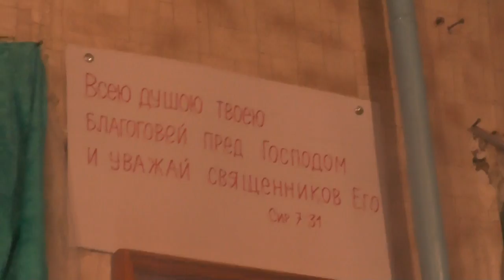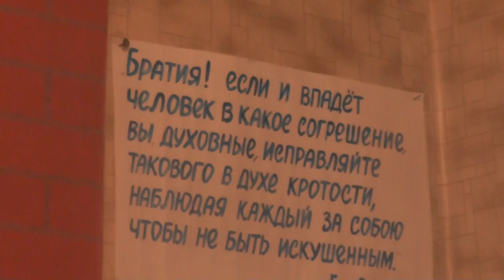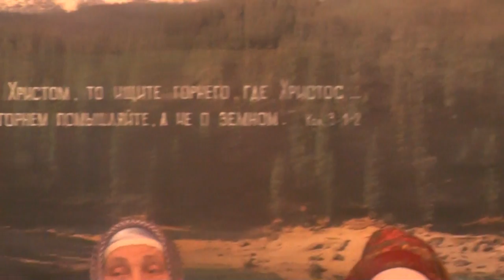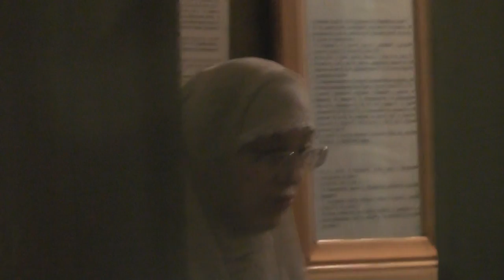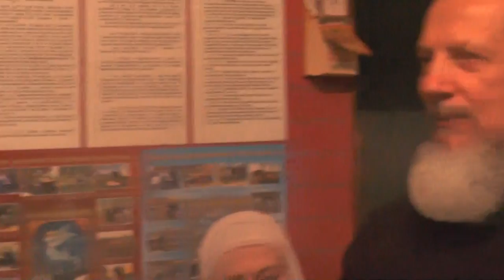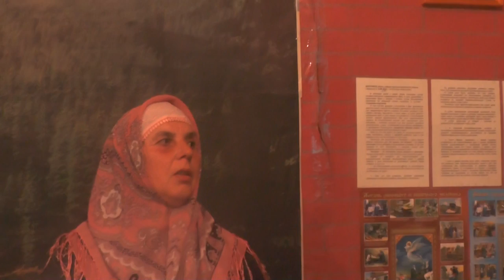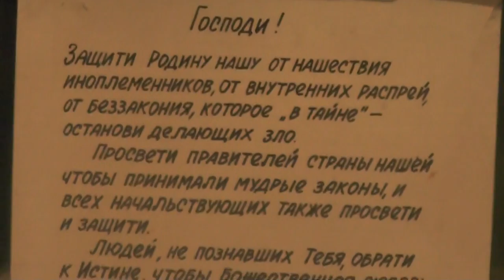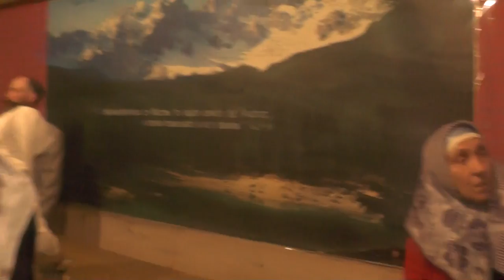Собрание. Демоническая злоба епископа-сергианца МП. 08.05.2016